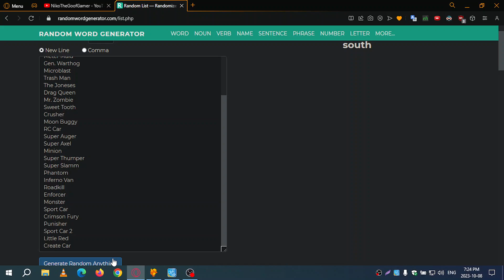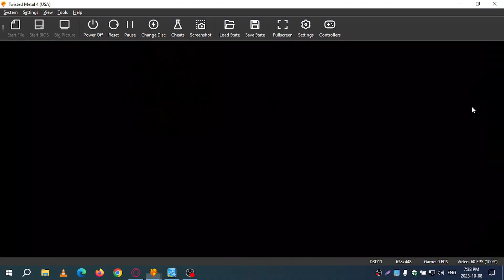Niko Plays Twisted Metal 4 [MOD] | Minion & Ally Inferno Van Tournament | SUPREME | Gameplay 77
Extremely Hard Difficulty.

Immortal Rank (Hard Difficulty in Tournament)
8005A344 0000FF00 (FF00)
Neon City - 3:54
Road Rage - 7:35
Sweet Tooth's Bedroom - 10:53
Amazonia 3000 B.C. - 14:32
The Oil Rig - 18:10
Minion's Maze - 22:12
The Carnival - 27:21